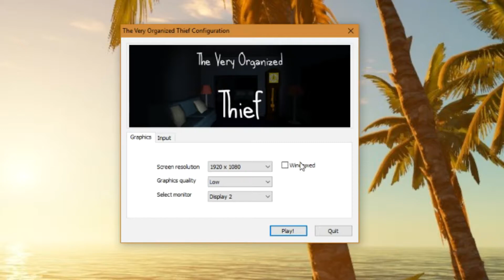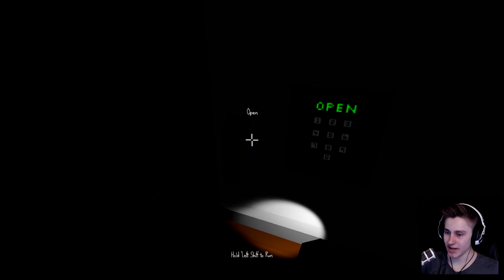Ausleihen ohne wiedergabe Simulator 💰 THE VERY ORGANIZED THIEF ★ [Let'sPlay/Deutsch/TrashGame]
➤ Von TobiToast auf Deutsch moderiertes Let'sPlay von The Very Organized Thief auf dem Pc.
➤ Du bist ein Dieb. Ein sehr organisierter Dieb. Finde alle Gegenstände auf deiner Checkliste und entkomme dann aus dem Haus ...

➤ PSN: TobiToast_LP

Kommentiert, unzensiert und mit viel Humor präsentiert.